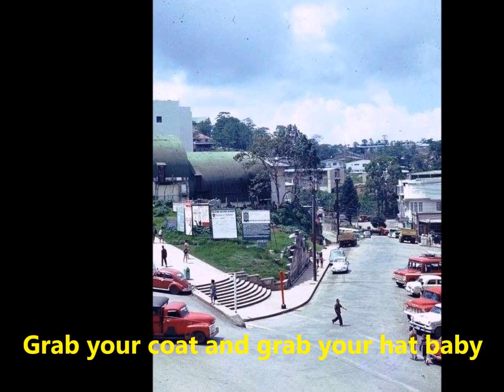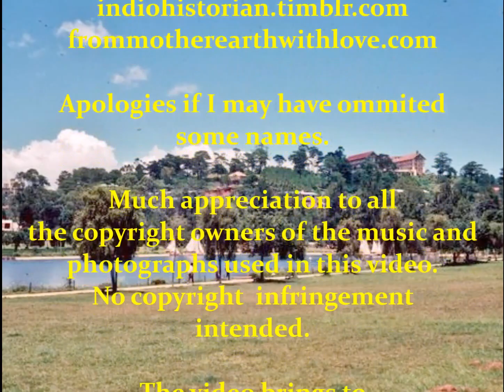Heart of Baguio: A Photomontage featuring "On The Sunny Side Of The Street - Louis Armstrong"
Re-visiting Session Road, Baguio City, Philippines in the long but unforgotten past, when Baguio was not over-populated, it was clean, peaceful and pine scent filled the air. When life was simple, pleasant and delightful - the best times, the best memories of my life. I do not own nor claim ownership of the music and the photographs.  For educational, entertainment and non-profit use.  Special thanks to Mr. Oscar V.Velasco and Myhome Baguio, FB friends whose photos are too valuable, too precious to ignore so I used it for this video to capture the memory for posterity's sake.